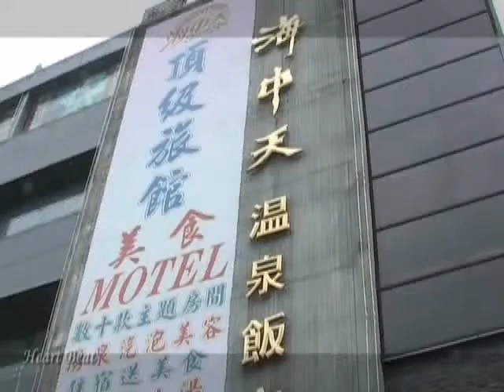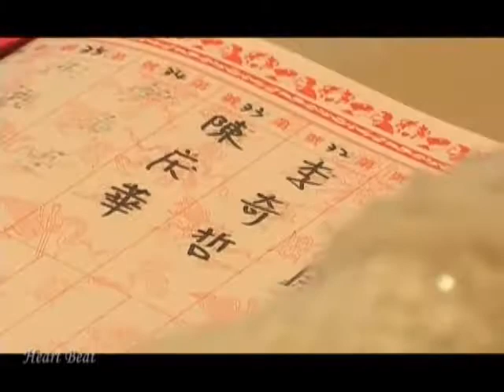(淡水海中天)克勳欣樺03_飯店實景_JASON張 結婚錄影